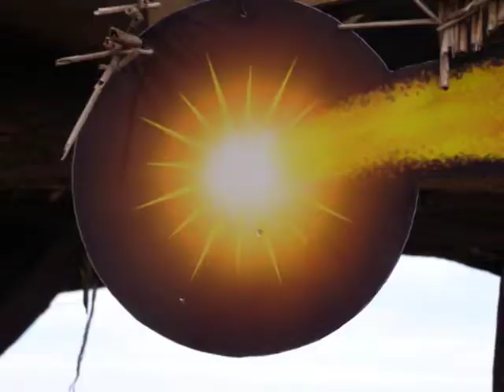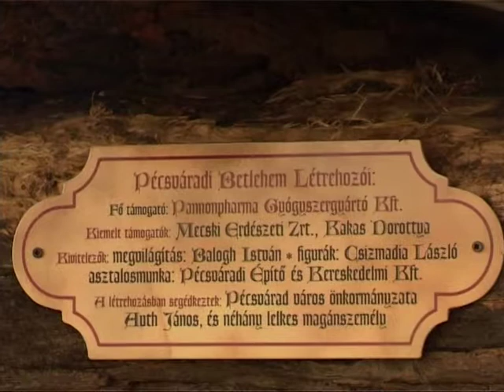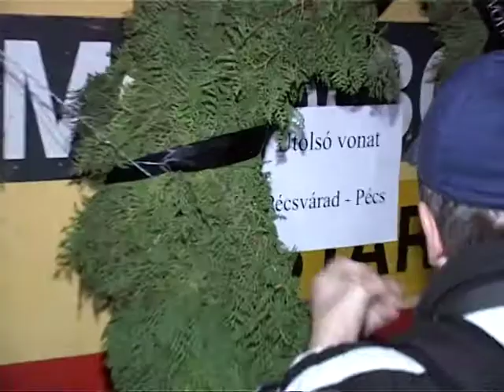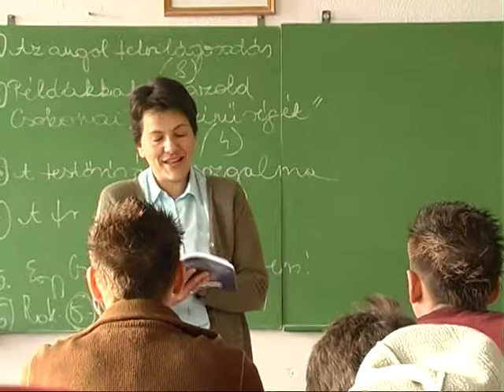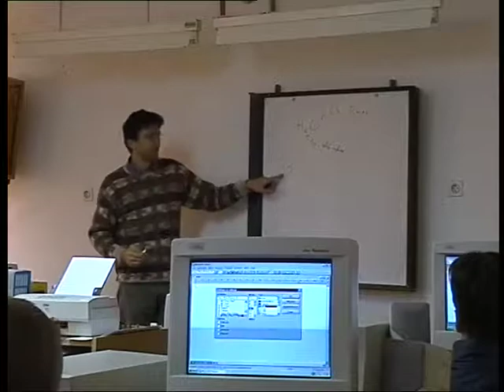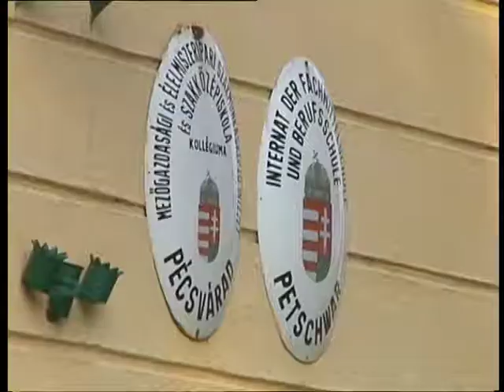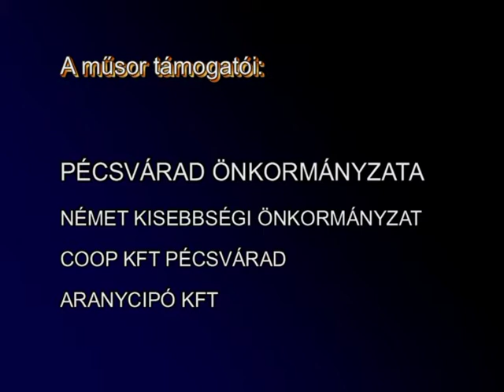Pécsváradi Városi Televízió 2010.01.07-08.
Híradó:
- Ismeretlen tettesek feldúlták és meggyalázták, a katolikus templom előtt felállított Betlehemet- interjú Antal Géza címzetes apáttal (1:25)
- Az utolsó vonat elbúcsúztatása Pécsváradon (7:31)
- A Közösségi Kerekasztal által rendezett III. Jótékonysági Karácsonyi Vásár, a Szentháromság téren (12:12)
- A Német Klub karácsonyi műsora (31:50)
- Hagyományos Zengő túra (34:42)
- Bemutatkozik a II. Béla Középiskola (44:28)
- A Pécsváradi Big Band Zenekar hagyományos újévi koncertje (49:47)